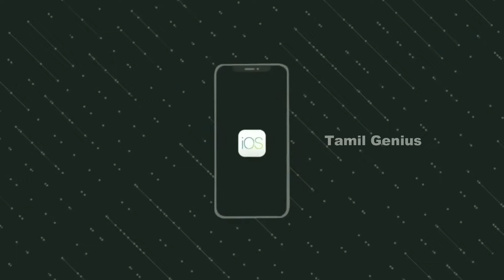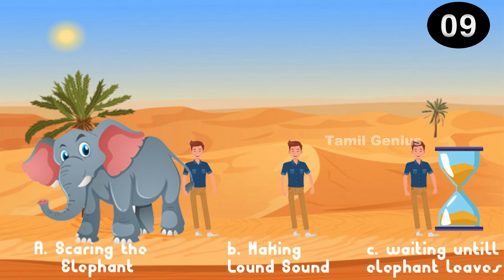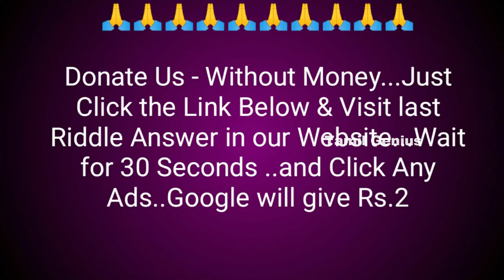who is mental interesting